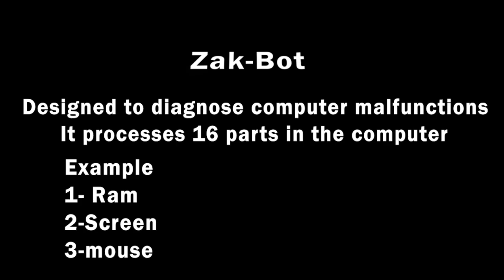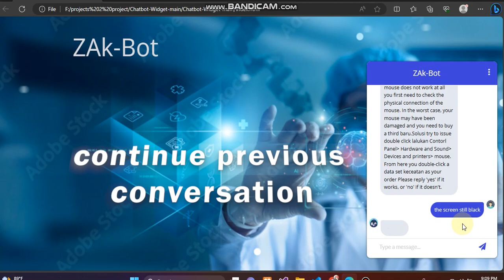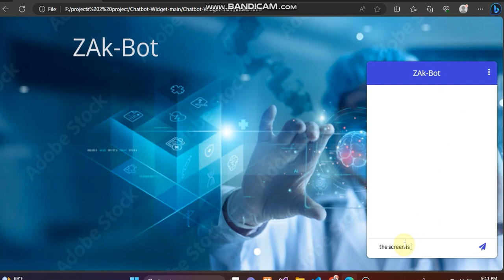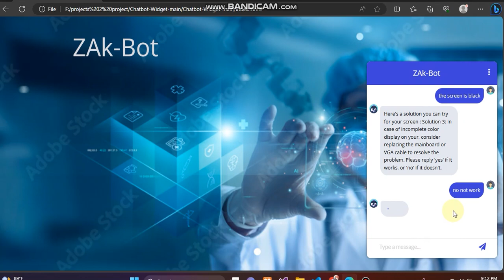تشات بوت مخصص لتشخيص اعطال الحاسب Chat-Bot diagnosing computer malfunctions using Rasa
"🤖 Zak-Bot - حلول ذكية لمشاكلك الحاسوبية! 🖥️

مرحبًا بكم في الصديق الذكي لحل مشاكل أجهزتك الحاسوبية. سواء كنت تعاني من مشكلات في الرام، الشاشة، الكيبورد، أو حتى الماوس او غير ذلك، فإن هنا لمساعدتك.

كيف يعمل؟ 🛠️
ببساطة، قدم وصفًا للمشكلة التي تواجهها، وسيبدأ البوت في معالجة المشكلة باستخدام المعرفة الشاملة التي تم تدريبه عليها. سيقدم لك حلاً مُناسبًا من بين الخيارات المتاحة، وإذا كنت تبحث عن حلاً بديلاً، فسيسعد بتقديمه.
الميزات 👏

🔹إنشاء محادثات مُخصصة: يمكن للمستخدمين إنشاء محادثات جديدة لوصف مشكلات متنوعة. بالإضافة إلى ذلك، يمكن للبوت تخزين الحلول السابقة في الذاكرة المؤقتة واسترجاعها لاحقًا لمزيد من الاستفادة.

🔹الهدف والوظيفة: يمكن للبوت الإجابة على استفسارات المستخدم حول هدف إنشائه ووظيفته، وكيفية تقديم الدعم والحلول المخصصة لمشكلاتهم.

🔹تشخيص مكونات الحاسوب: يتميز Zak-Bot بقدرته على معالجة مشكلات متنوعة في مكونات الحاسوب مثل الرام، الشاشة، الكيبورد، الماوس، وغيرها.

🔹 معالجة وارجاع رسالة في حال تم خروج حارج نطاق بيانات تدريب

📚 قاعدة معرفية واسعة: يستند إلى ورقة بحثية علمية "Diagnose_Expert_System_Computer_Malfunc" لتقديم حلول دقيقة وفعّالة.

🚀تقنيات مستعملة لبناء هيكل البوت :
(Rasa) بني باستخدام تقنيات متطورة مثل راسا
لضمان تجربة فعّالة معتمدا على خوارزميات متطورة في معالجة الدخل مستخدم وفهمه بشكل اوضح.

🚀تقنيات مستعملة لبناء واجهة البوت :

تم استخدام مكتبات
Showdown.js وMaterialize.css وChart.js
في تصميم واجهة المستخدم، لتوفير واجهة بصرية مستخدمة وسهلة الاستخدام وعرض حلول بوضوح.

🔺 الدقة مودل ٪78

هدفنا هو توفير تجربة مساعدة شاملة وسهلة للمستخدمين الذين يبحثون عن حلول لمشاكل أجهزتهم. سنكون بجانبكم على مدار الوقت لضمان استمرارية الدعم.

🔺قريباً 😎

1- اتاحة اللغة العربية Arabic language
2- رفع مشروع على الاستضافة Server
3 - توفير كود على GitHup